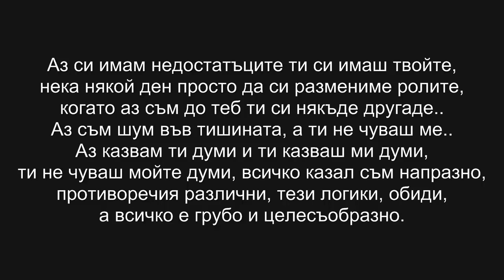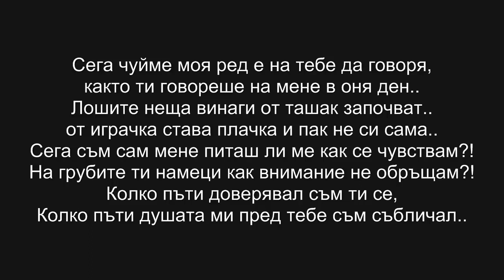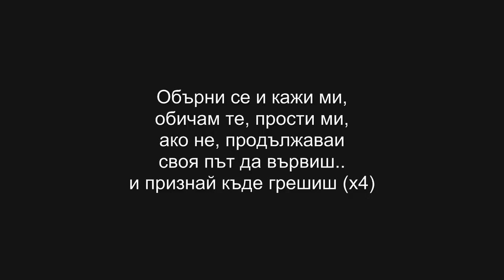Бате Пешо - Няма смисъл